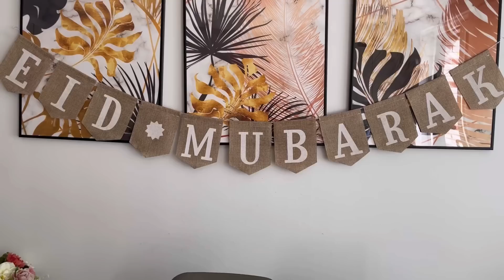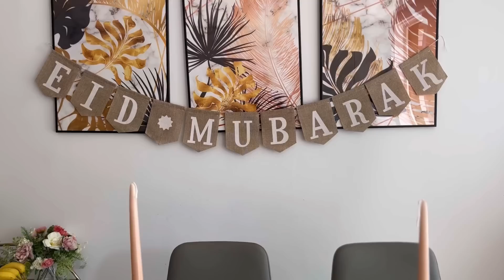কুরবানী ঈদে আমার অন্যরকম আয়োজন। Our Eid Ul Adha 2022 | Bangladeshi Mum UK